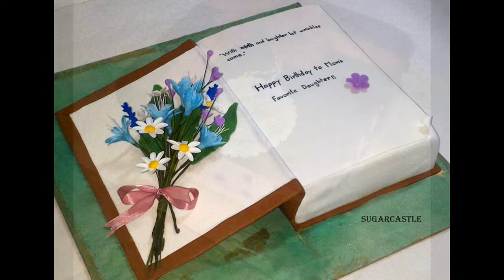Sugar castle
For customized cakes and other baked deserts.